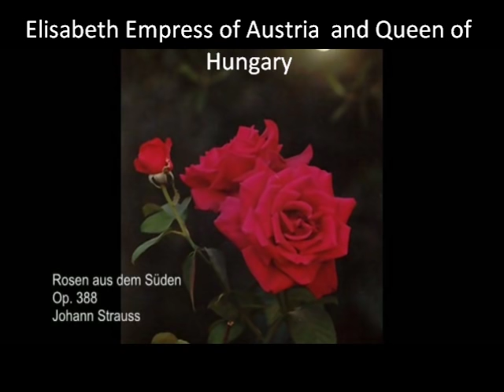Johann Strauss : Rosen aus dem Süden (Empress and Queen Elisabeth Austria and Hungary)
Johann Strauss : Rosen aus dem Süden
Paintings (Empress and Queen Elisabeth Austria and Hungary)